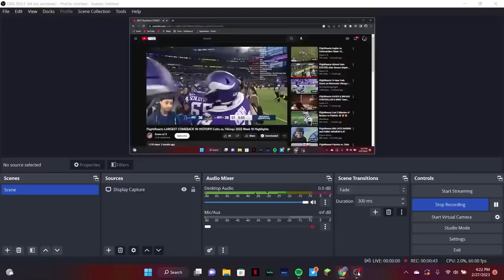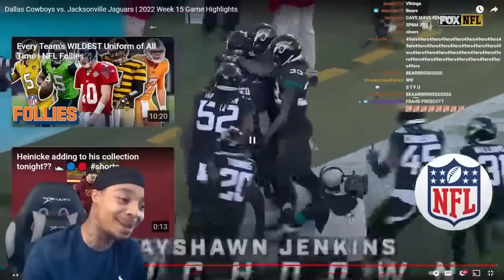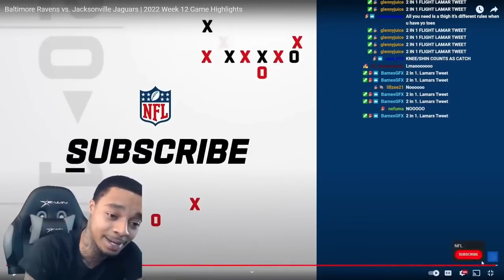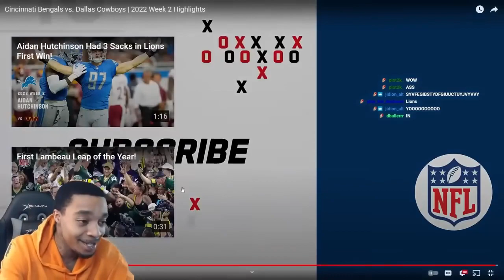Flightreacts Reactions To NFL Game Winners Losers From The 2022 23 Season!